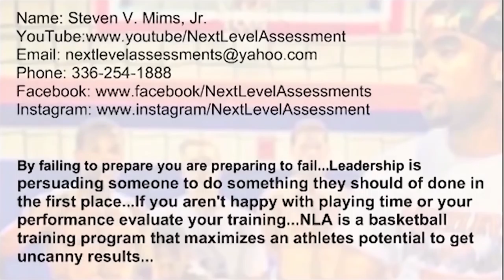Jalek Felton (Mullins) vs Seventh Woods (Hammond) 15-16 Full Game Highlights!!!